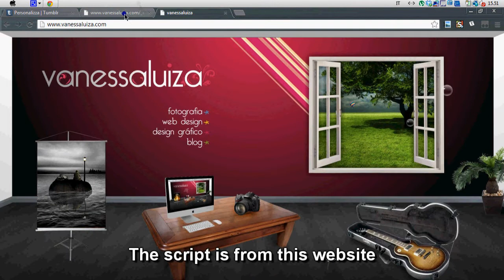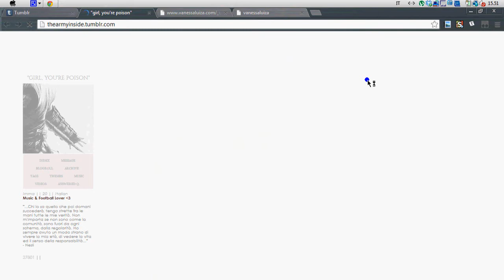Tumblr || Snow on my blog! [How to apply the snow effect]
A video which shows how to apply the snow script on your tumblr blog, since it's almost Christmas I thought to make this little video for you :)

I know I have to post a few videos about HTML for Tumblr blogs, one about how to add a sidebar and one about how to make a theme, I'm working about the second one, I haven't lot of time so I'm going slow but I will upload both the videos for this weekend